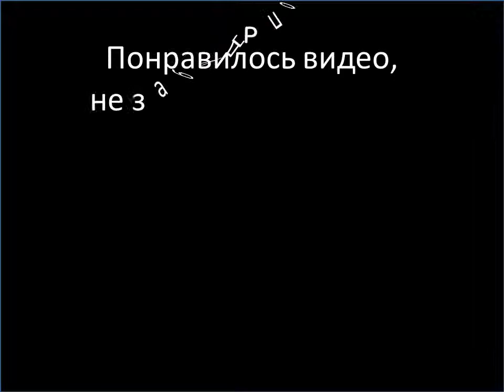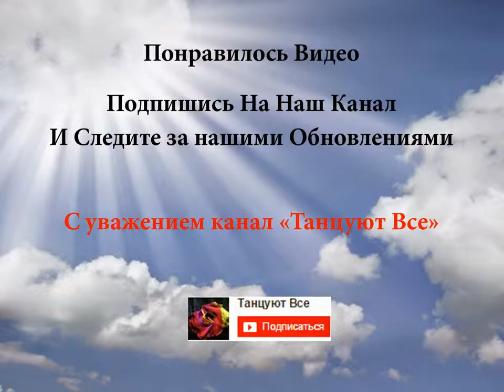Hip Hop Street Dance учимся